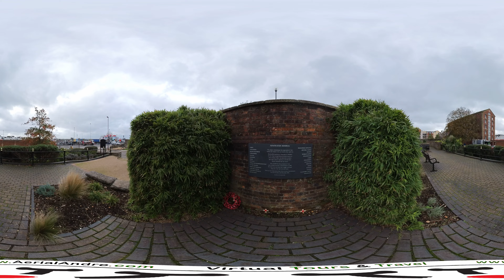Town Quay Park 🏴󠁧󠁢󠁥󠁮󠁧󠁿 | Insta360 One RS 1 Inch 360 | 6.1K VR 360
This videos was made contains ambisonic audio. Please wear headphones for an immersive experience.

INFORMATION
Date ▶ 10th November 2022
Time (UTC) ▶ Morning
Weather ▶  Cloudy
Temp ▶ 14 Degrees C

If you liked this video, why not donate to help the channel grow :)

Email ▶ aerialandre @ yahoo. com